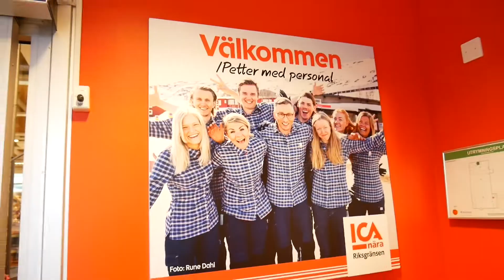LOFOTEN VLOGG 1